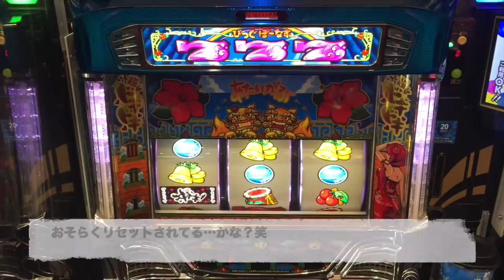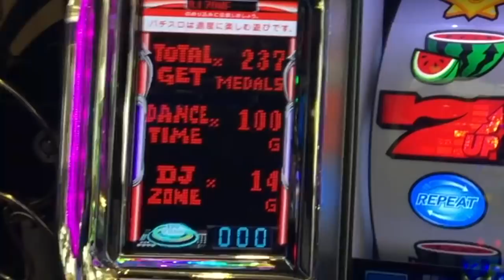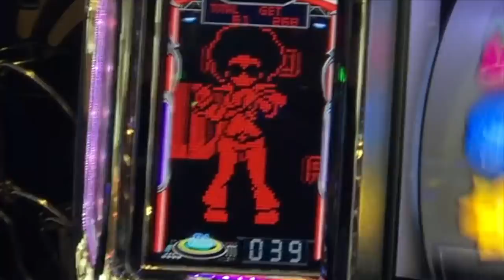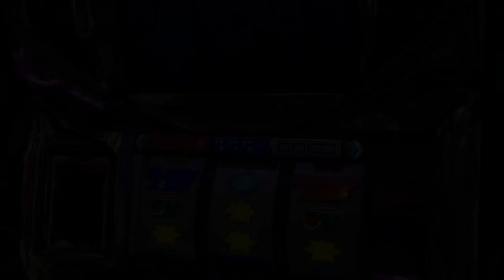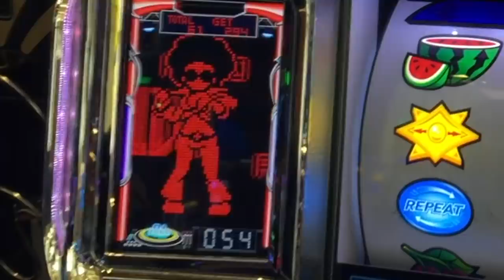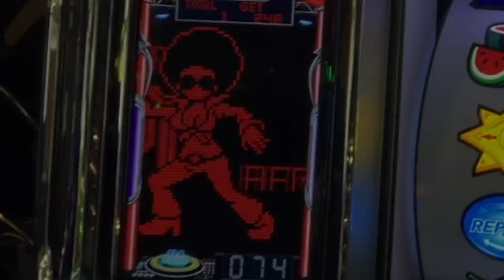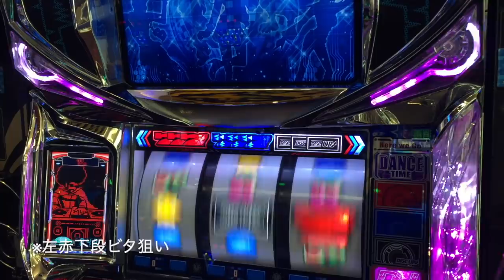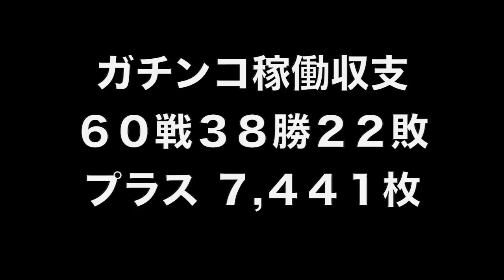ディスクアップの良波を掴む！？投資が辛くとも平均〇〇G回せばやっぱり甘い？人生詰んだバツイチ独身40歳が挑むガチ実践記録 #６０【罰ゲーム企画】